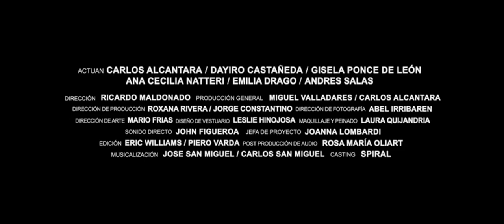ASU MARE CARLOS ALCANTARA Trailer oficial